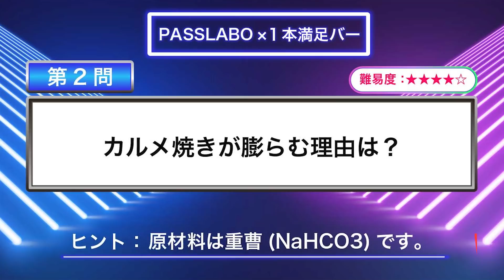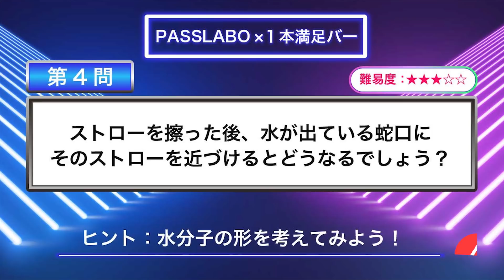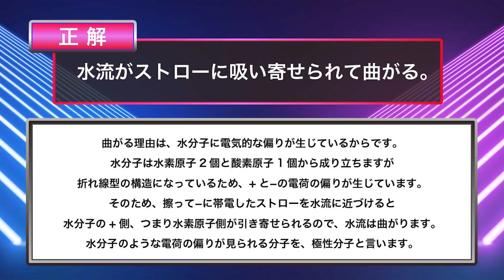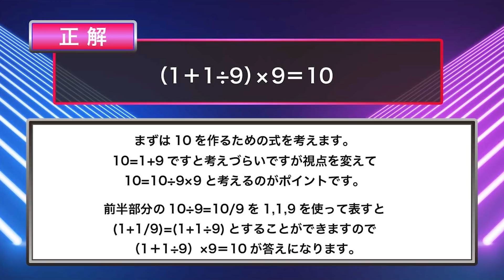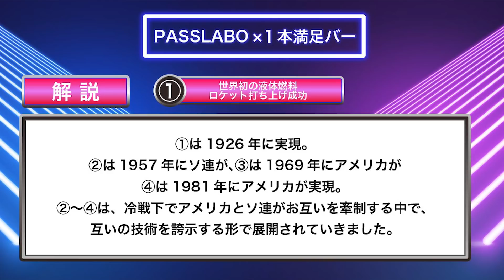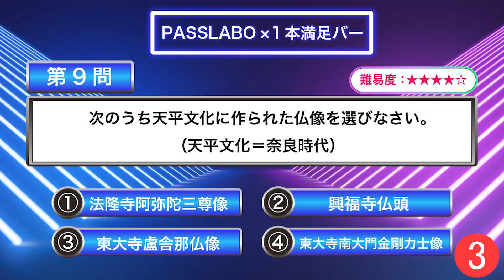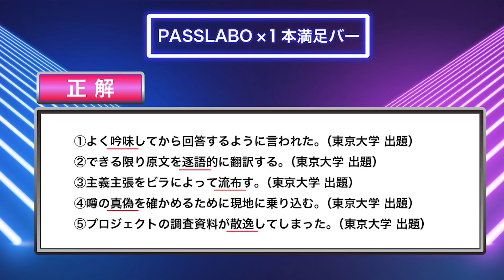受験生応援クイズ＆メッセージ【1本満足バー×PASSLABOコラボ】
PASSLABO × １本満足バー 特別コラボ！

受験生の皆さん共通テストまで残り約１ヶ月ですね。
そこで１本満足バーさんと応援動画を作成しました！

応援メッセージに加え受験で必要な一般常識を詰めたクイズです。

小学生〜大人まで楽しめるクイズですので
ぜひご家族みんなで楽しんでください！